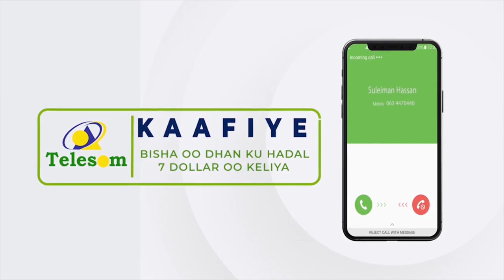"Xukuumadu waxay u muuqataa in ay ka hinaastay safarkii Burco..." Xoghayaha Amniga xisbiga Waddani.